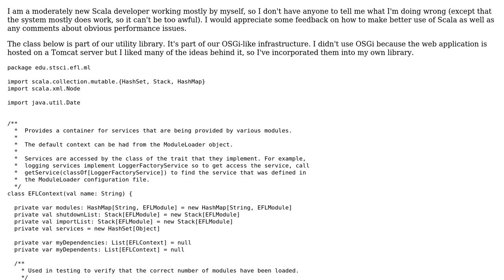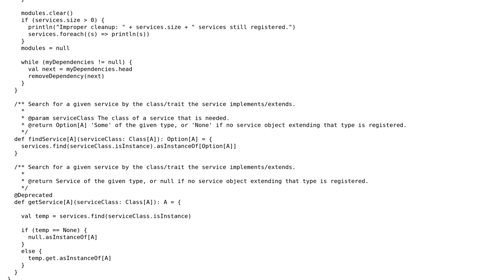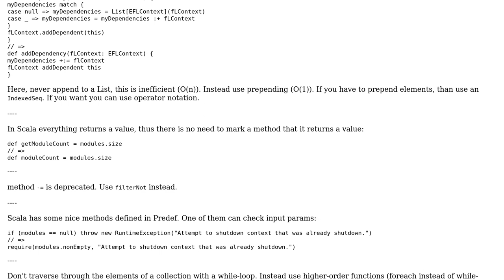Code Review: OSGi-like infrastructure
With thanks & praise to God, and with thanks to the many people who have made this project possible! | Content (except music & images) licensed under CC BY-SA | Music | Images & others | With thanks to user kiritsuku user Jamal user Donald.McLean and the Stack Exchange Network Trademarks are property of their respective owners. You are responsible for your own actions.